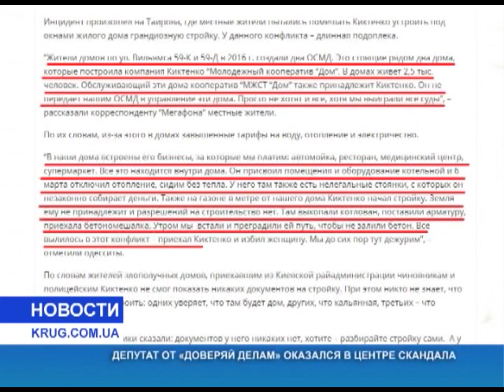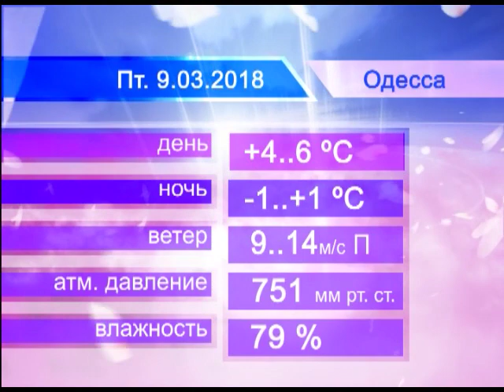Новости(рус.) от 8.03.2018